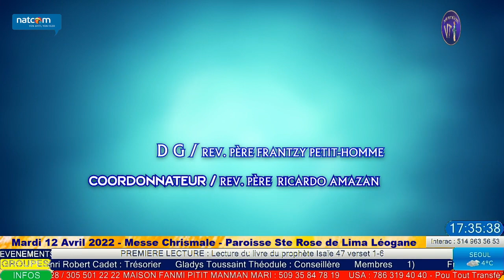Mardi 12 Avril 2022 - Messe Chrismale - Paroisse Sainte Rose de Lima Léogane